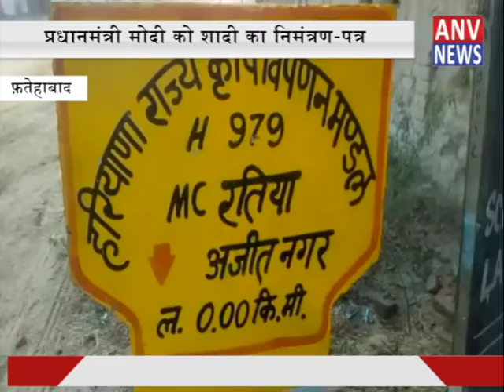प्रधानमंत्री मोदी को शादी का निमंत्रण - पत्र || ANV NEWS